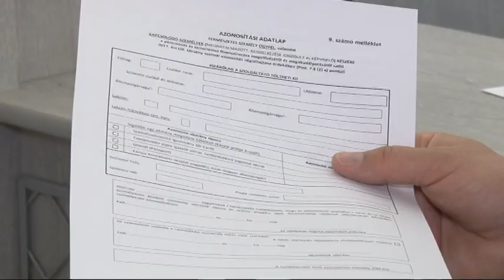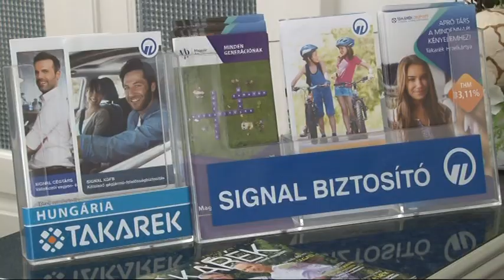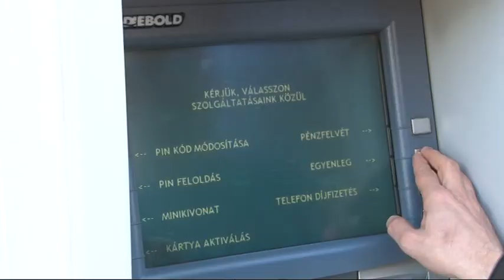A banki ügyfelek kötelező átvilágítása. 20190523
A pénzmosás elleni törvény értelmében minden pénzintézetnek 2019. június 26-ig ismételten át kell világítania minden meglévő ügyfelét. Ha valaki nem tesz eleget a törvényi kötelezettségének, a határnapot követően zárolják a számláját, nem fog tudni hozzáférni pénzéhez. A felmérések azt mutatják, országosan az ügyfelek közel 50%-a nem foglalkozott eddig a kérdéssel.